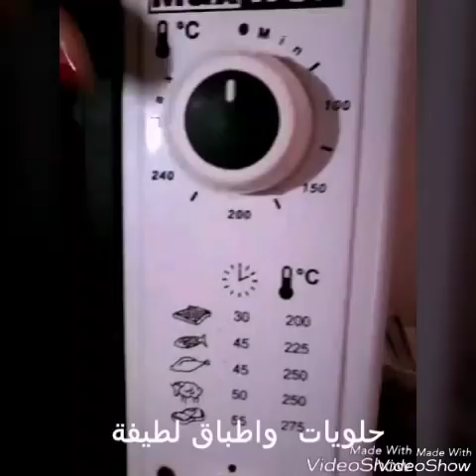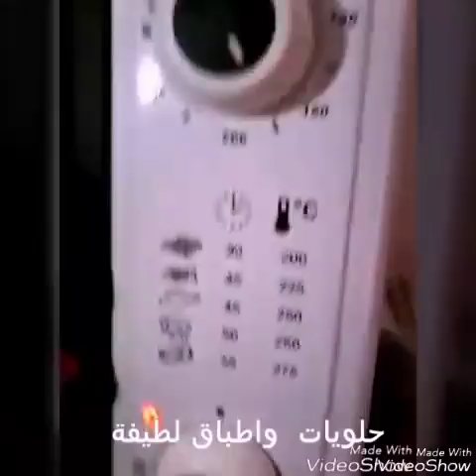حلويات العيد2021/2022قاطو الميرانغ بعجينة بليدين لأم سلطان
حلويات العيد/قاطو الميرانغ لأم سلطان  بعجينة بليدين الرائعة بأسهل طريقة  وبمقادير مضبوطة  وهي حلوى تشبه الماكارون لكنها لذيذة جدابسب إضافة بليدين للعجينة  وهي من أروع الحلويات الجزائرية مناسبة  للعيد/2021 /والافراح والأعراس جربوها لايفوتكم
رابط صفحتي على الفايسبوك أم-سلطان-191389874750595/